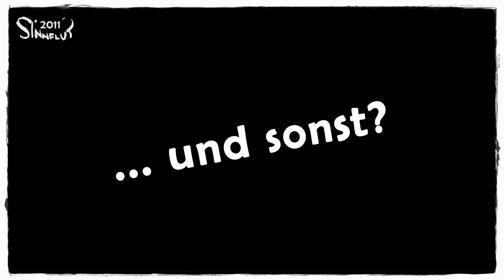Sinnflut-Interview: Fliegerlied-Komponist DONIKKL